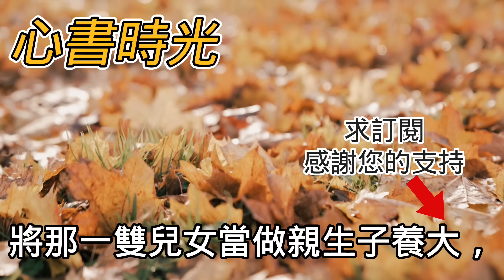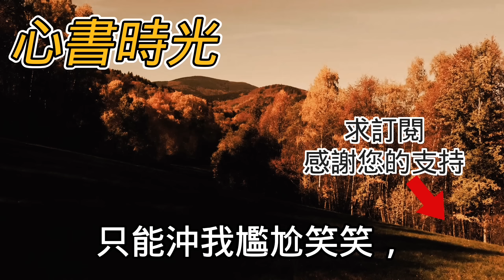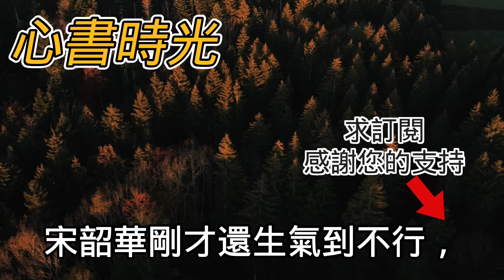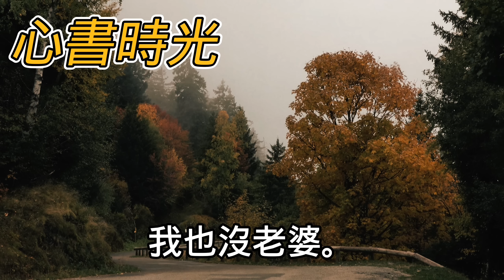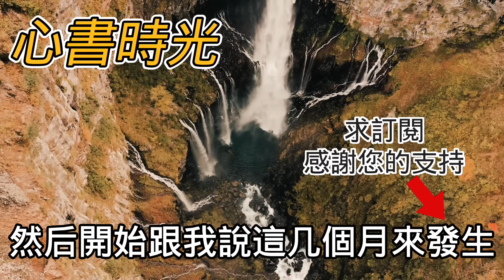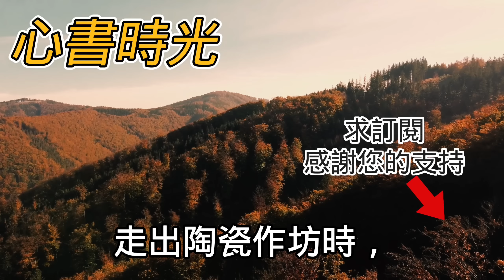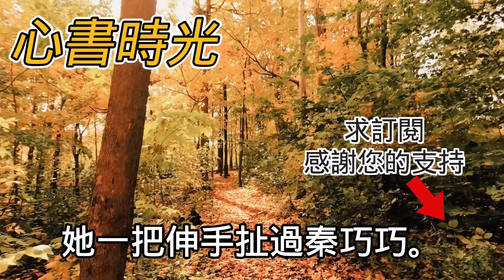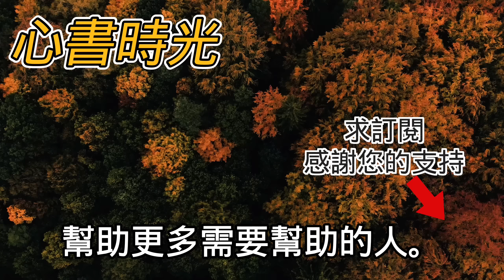我六十歲大壽女兒說太忙只能取消壽宴推遲舉辦當晚女兒卻圍著出軌的前夫給那個女人過壽對著她叫媽 我看著手裡存款和房產證笑了轉頭拉黑女兒#心書時光